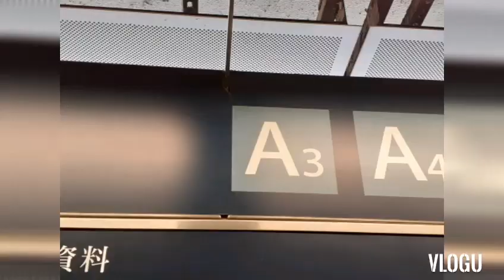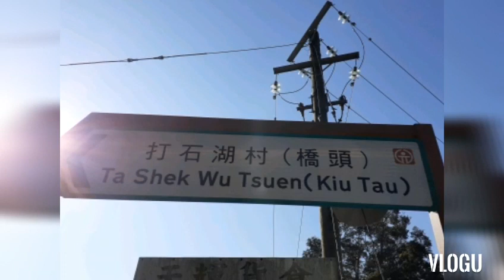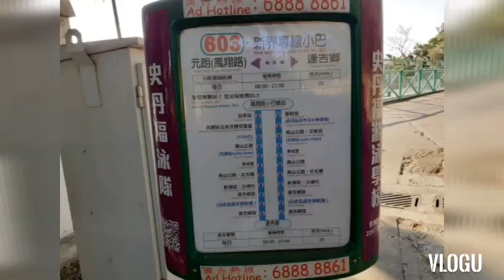Kai Kung Leng Trail Hike(Cockscomb)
This is my first hike for this year 2021. This beautiful trail is located in Yuen Long and it is a challenge because this is the only trail in Hongkong wherein you cannot find any signage or markings about your whereabouts. All you need to do is just follow the trail until you found the end or the road that will take you back to the main road. I hope that you can try it guys coz' it's so fulfilling, haha.. (Jan.2, 2021)